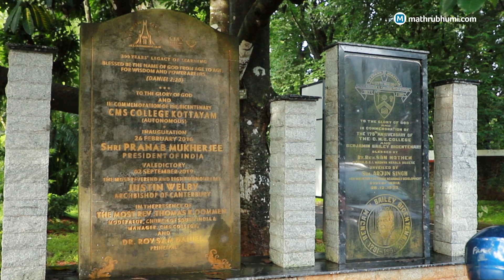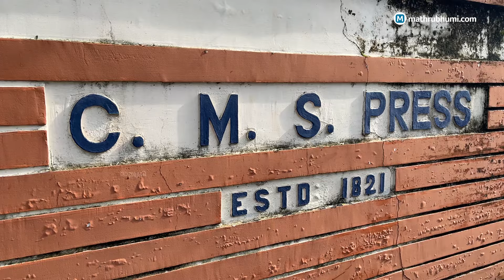KOTTAYAM | എഴുപത്തഞ്ചിന്റെ നിറവിൽ അക്ഷരനഗരി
കേരളത്തിൻറെ വിദ്യാഭ്യാസ ചരിത്രത്തിൽ ആദ്യാക്ഷരം കുറിച്ച് മണ്ണ്. 1989-ൽ സമ്പൂർണ്ണ സാക്ഷരത കൈവരിച്ച രാജ്യത്തെ ആദ്യ നഗരമാണ് കോട്ടയം. കേരളത്തിലെ ആദ്യത്തെ അച്ചടിശാലയായ സിഎംഎസ് അച്ചടിശാലയും കോട്ടയത്താണ്. ചരിത്രപരമായി ഒരുപാട് പ്രാധാന്യമുള്ള ജില്ലയാണ് കോട്ടയം.